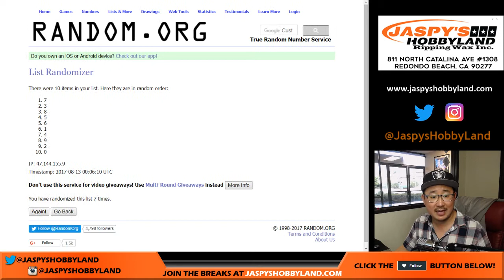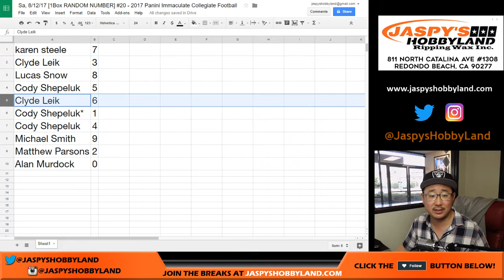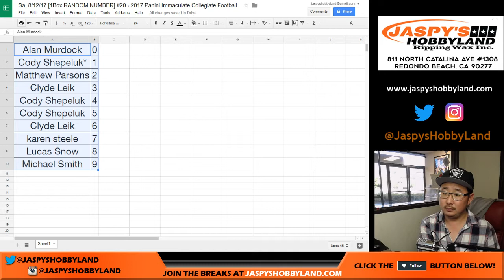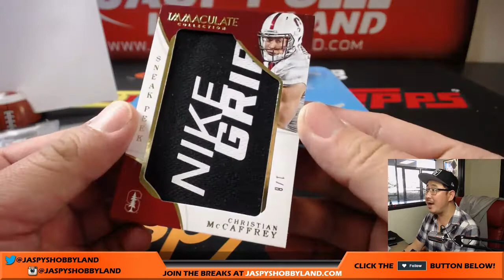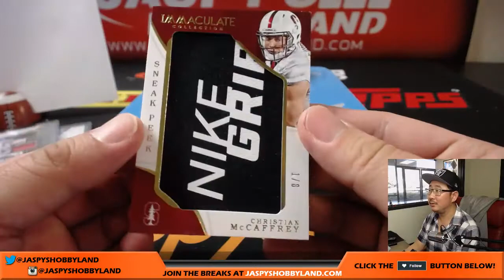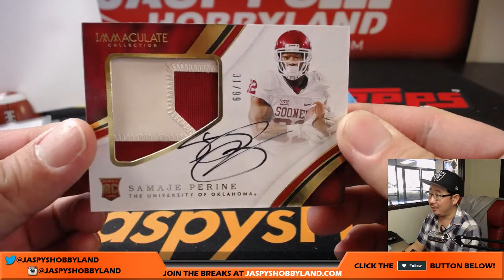Sa, 8/12/17 [1Box RANDOM NUMBER] #20 - 2017 Panini Immaculate Collegiate Football